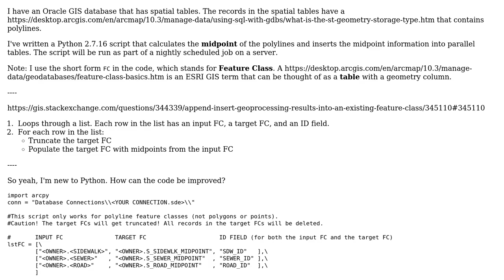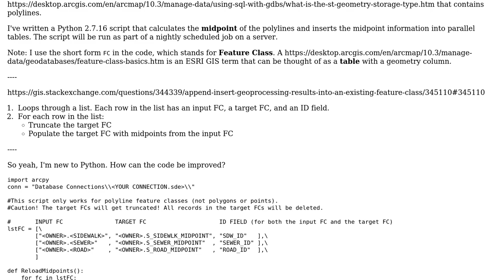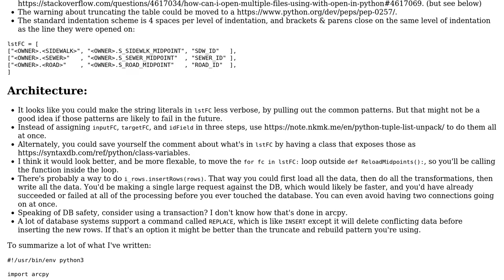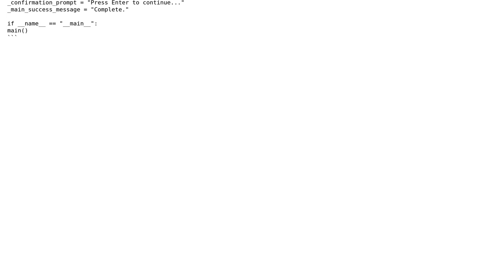Code Review: Reload polyline midpoints into parallel tables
With thanks & praise to God, and with thanks to the many people who have made this project possible! | Content (except music & images) licensed under CC BY-SA | Music | Images & others | With thanks to user User1973 user ShapeOfMatter user Jamal and the Stack Exchange Network Trademarks are property of their respective owners. You are responsible for your own actions.